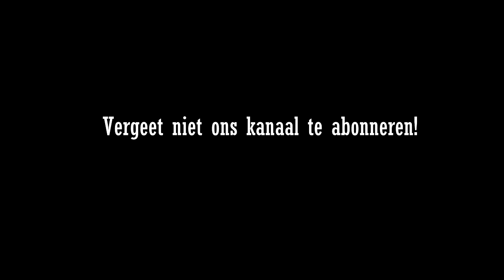PROJECT PIAGGIO ZIP #2!!! | HELEMAAL AFBOUWEN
Welkom terug bij ; Project zip!

Bastiaan heeft een piaggio zip gekocht met een WOK melding, wij maken een hele film reeks over deze zip.
Wij gaan de zip helemaal opknappen zodat deze door de keuring komt.

Wat kun je verwachten in deze video?

-Vario ring monteren
-Snor CDI monteren
-Uitleg over de vario en de koppeling

Wat gaan wij nog meer aan de zip doen?

-Lichtschakelaar fixen
-Buddyslot monteren
-Achterlicht fixen
-Led knipperlicht plaatsen
-Wellicht nieuwe kappenset plaatsten
-Banden vervangen
-Kentekenplaat houder vervangen

Wat gaan wij nog meer filmen?

-Of de zip door de keuring bij het RDW komt (deze keuring vind plaats op 16 juni)